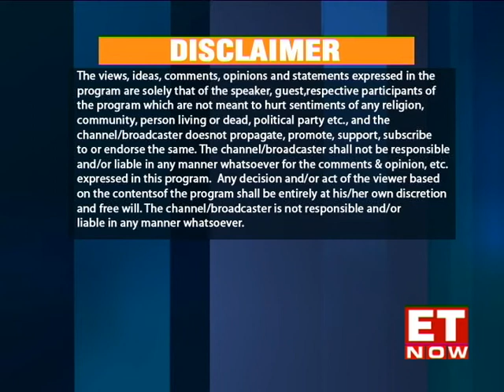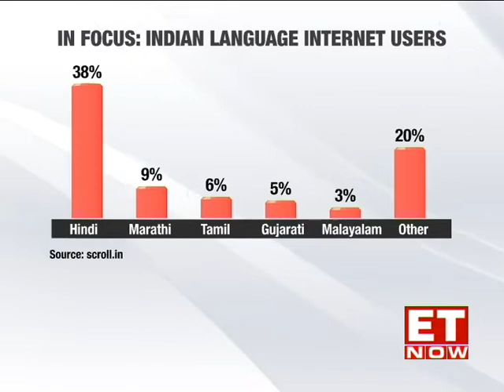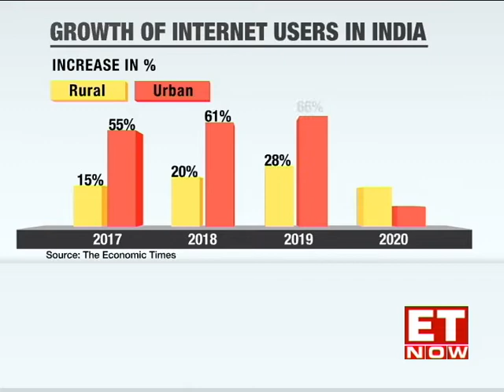Leaders of Tomorrow | Season 10 | Exclusive with Srinubabu Gedela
In this episode of Leaders of Tomorrow Weekend Edition, we bring to you an exclusive conversation with Srinubabu Gedela, CEO, Pulsus, as we discuss the need to build rural employment & his entrepreneurial journey. We also discuss the significance of the translation of information into regional languages.